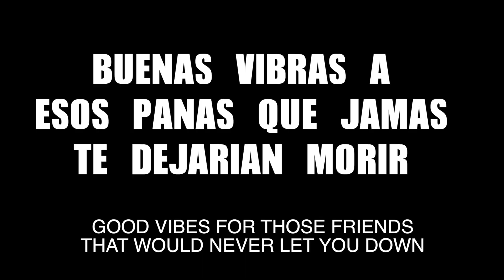REAL FRIENDS WILL NEVER LET YOU DOWN | nelfelife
REAL FRIENDS WILL NEVER LET YOU DOWN by nelfelife... We all have those friends that will always be there for you, especially when it comes to getting girls haha.